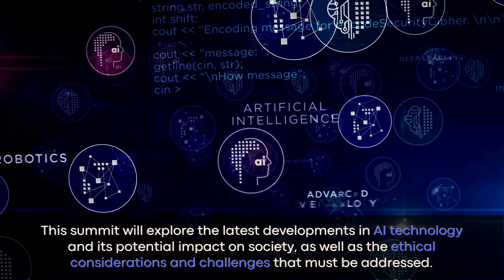Christopher Lafayette & Rose Haft - AI and Humanity: Navigating the Intersection | GatherVerse AI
GatherVerse AI Summit (Artificial Intelligence)

Talk Title:
AI and Humanity: Navigating the Intersection

◈‒‒‒ Speakers◈‒‒‒➤

◈‒‒‒ Speaker's Profile ◈‒‒‒➤

Bio:
Christopher is an emergent technologist, humanitarian in virtual and augmented reality applying his talents to the metaverse, medtech, education, web3 and applied sciences.

He is working for a more equitable culture in technology serving as a Silicon Valley national and international speaker, thought leader and an advocate for greater expansion of community in technology that includes cross culture and inclusion considerations.

Founder of GatherVerse. Gatherverse is the brainchild of Christopher Lafayette.

Christopher saw a critical need for going beyond the technical aspects of creating the metaverse to include humanity itself in the conversation about what a metaverse can and should be, and how it could best benefit those who will ultimately inhabit it.

As the Founder of The Black Technology Mentorship Program, he is creating entrepreneurs and professionals of tomorrow through proper incubation and acceleration, career path and apprenticeship.

Christopher has worked with and advised companies and organizations such as Google, Meta, NFL, Merlin Entertainments, European Commission, Nikko Hotels, NBA, Linux Foundation, Cisco, Microsoft, Salesforce, Verizon, Stanford University, Duke University, San Jose College of Engineering, UCLA, renowned chefs, musicians and hundreds of startups.

He sits on various advisory councils and boards. He’s bringing thousands of communities and millions of people into the metaverse, humanely.

Bio:
Award winning engineer in multiple fields including AR/VR, aerospace design, efficient vehicles, and optics and multi-national business owner.

I’ve also served more than 1M people in healthcare.